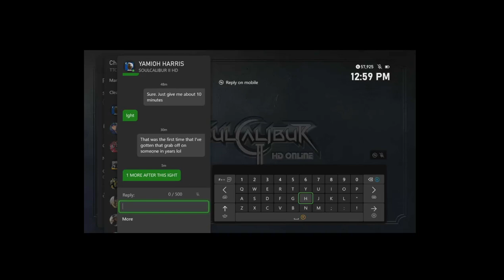YAMIOH HARRIS vs Talim part 1